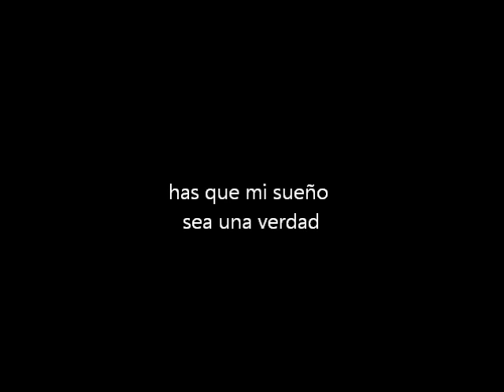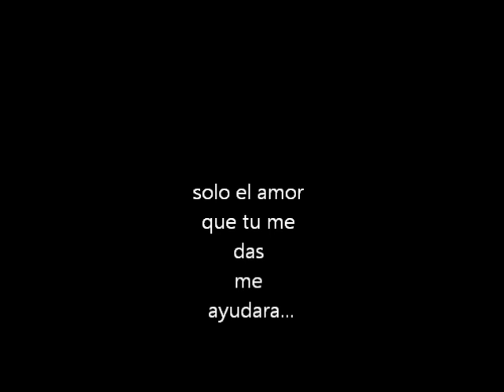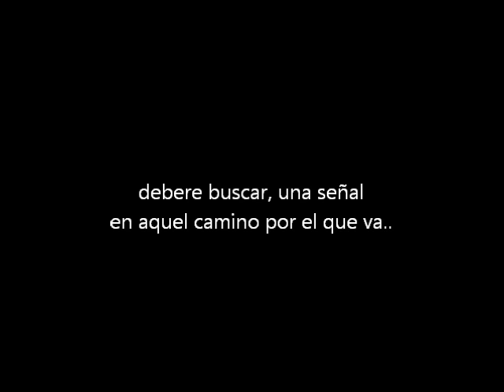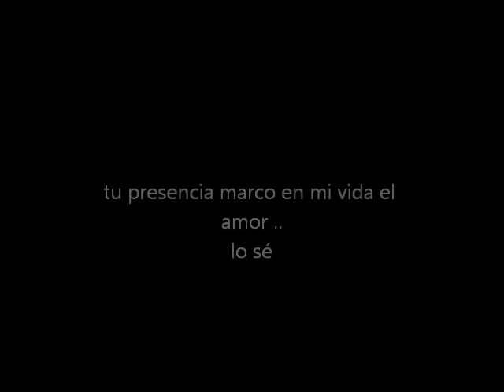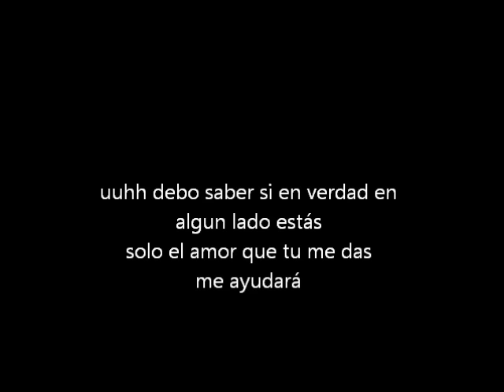Mujer Amante Rata Blanca -Con Letra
letra de la canción mujer amante de Rata Blanca  , espero que te guste ..    :)
y esta es mi pagina de facebook likea ¡¡¡